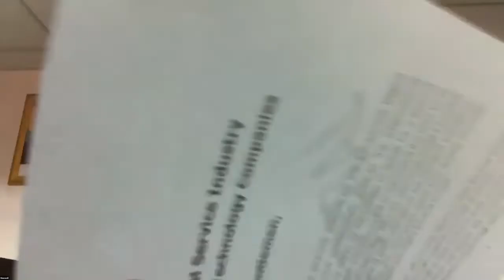2nd Annual Digital Banking Summit Dr. Maxwell Opoku Afari First Deputy Governor BoG Keynote Address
Keynote Address by Dr. Maxwell Opoku Afari First Deputy Governor, Bank Of Ghana on "Leveraging FinTech to power the new inclusive and cashless economy in Africa" By Dr. Maxwell Opoku Afari.